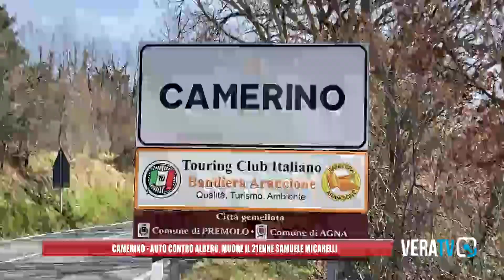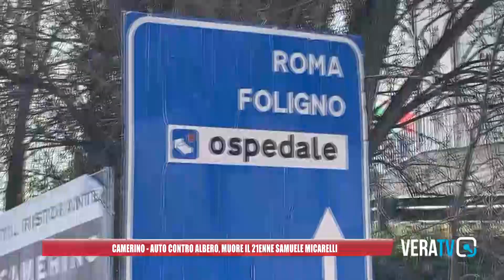Camerino - Auto contro albero, muore il 21enne Samuele Micarelli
Servizio di Michele Natalini